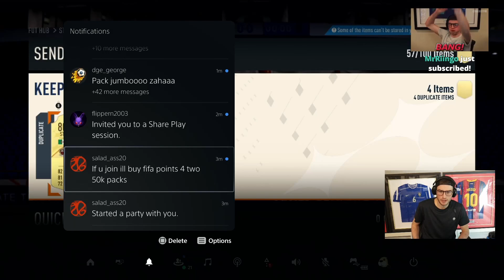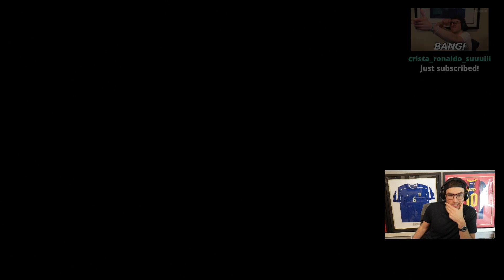Insane Rulebreakers Packs!